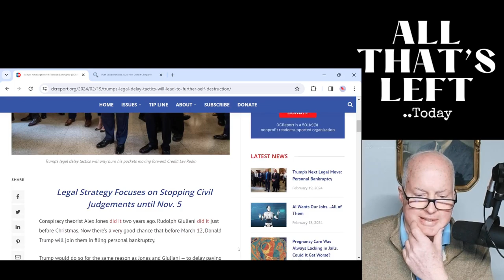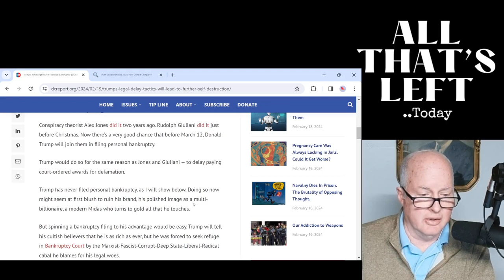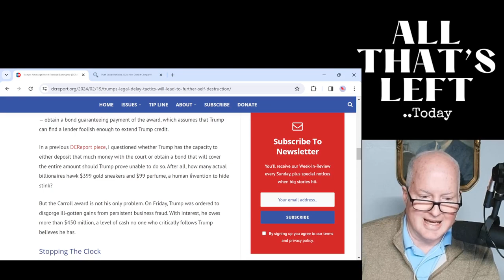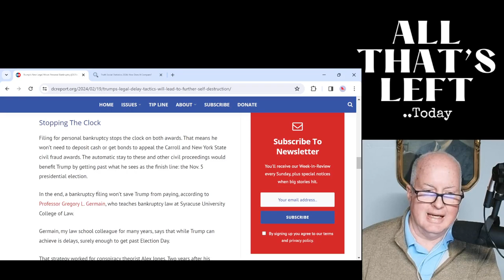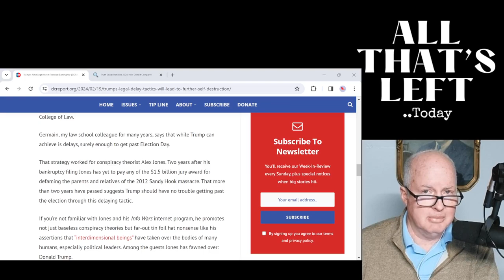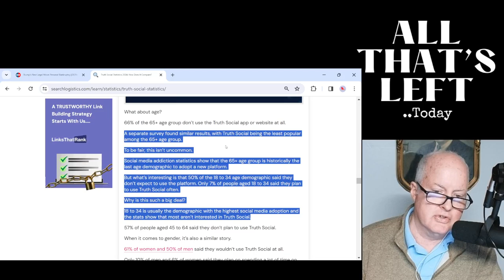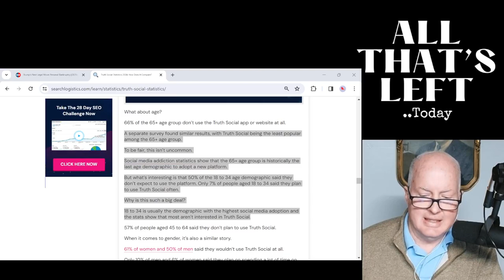Trump's financial collapse forces BANKRUPTCY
What are Trump's next moves? How can Trump make it through to the November election? Trump is in dire straits- let's look at his options!